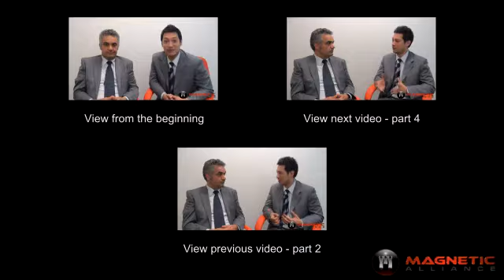Part 3: Getting Advice From The Professionals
Part 3 - Getting Advice From The Professionals from the mini series Common Mistakes Business Owners Make

Business owners should be meeting with professional advisers such as lawyers and accountants on a regular basis and have ongoing relationships with them. Business owners should also ensure they are meeting with the right professional for the area of expertise to prevent headaches.